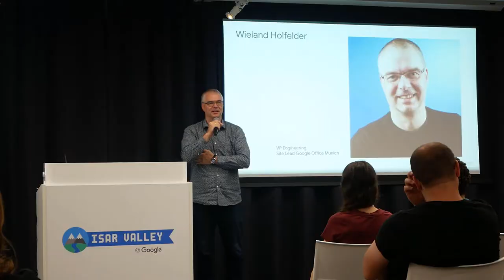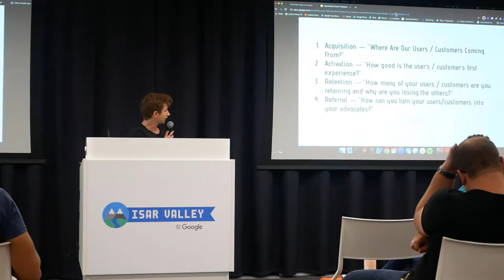Isar Valley Fest 2019 in Munich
The Isar Valley Fest was organized for all tech communities leads at the Google offices in Munich on 14 October 2019. The highlights of the evening were among other things the speeches of Wieland Holfelder (Google VP of Engineering & Site Lead) and Relja Markovic (Engineering Director of Google Stadia).